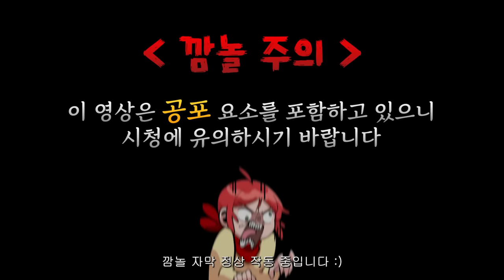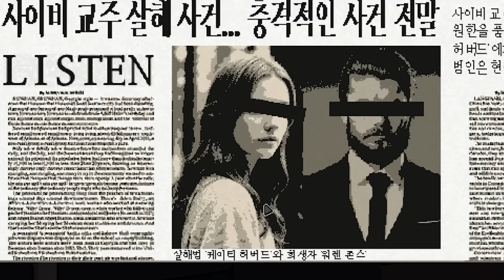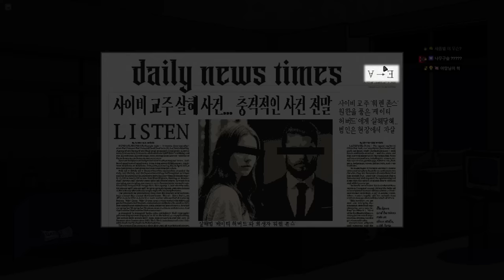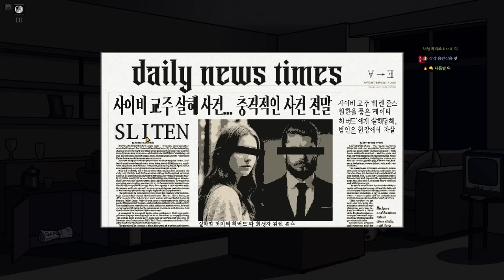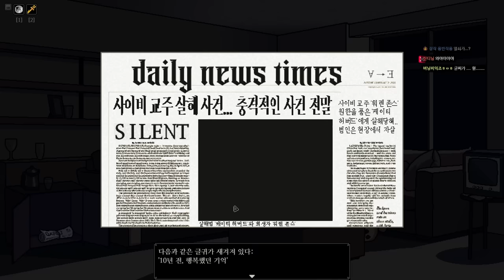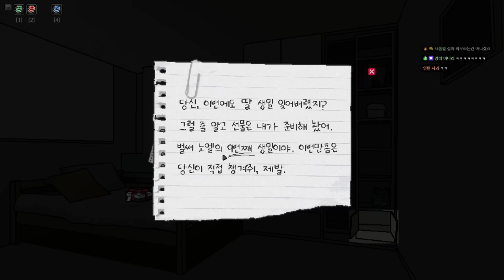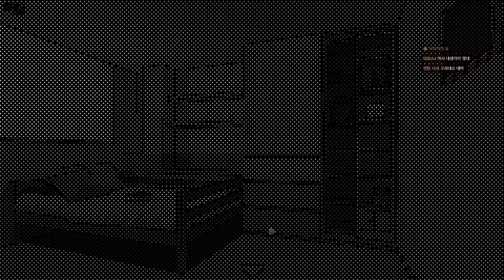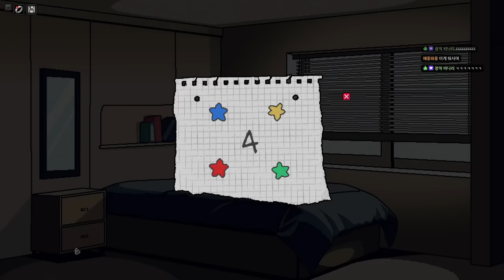당신의 가장 끔찍했던 과거는 무엇입니까? (The Faith of Sin)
가격: 무료